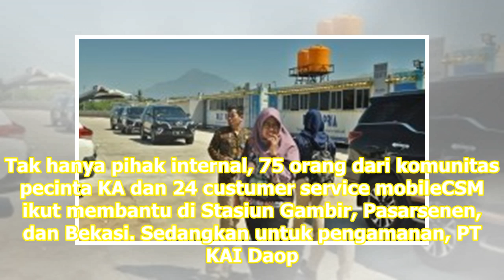KAI Daop 1 Perkirakan Puncak Arus Balik H+5 Lebaran | Republika Online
PT KAI Daop 1 Jakarta memperkirakan arus balik berlangsung hingga 16 Juni 2019. REPUBLIKA.CO.ID, JAKARTA -- Gelombang arus balik sudah terjadi di Stasiun Gambir dan Stasiun Senen sejak Kamis6/6 kemarin atau hari Lebaran kedua. PT Kereta Api IndonesiaKAI Daop 1 Jakarta memperkirakan arus balik Lebara...